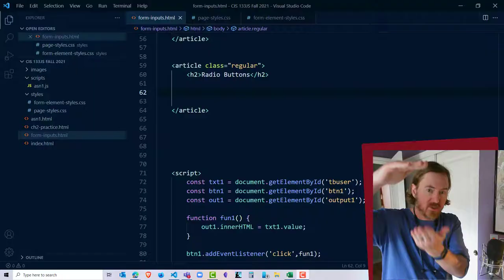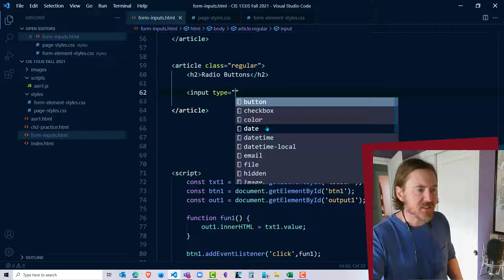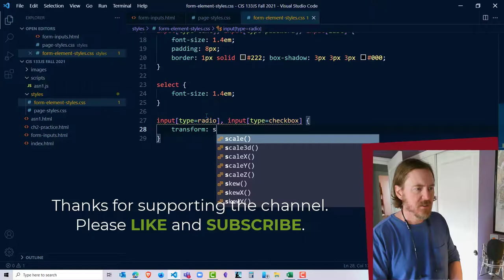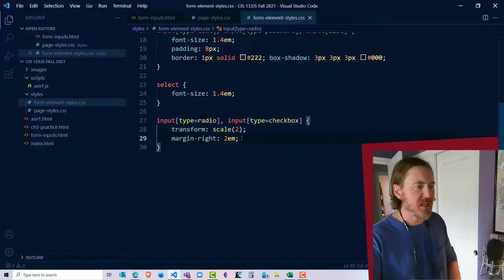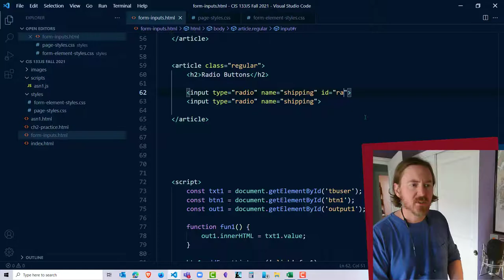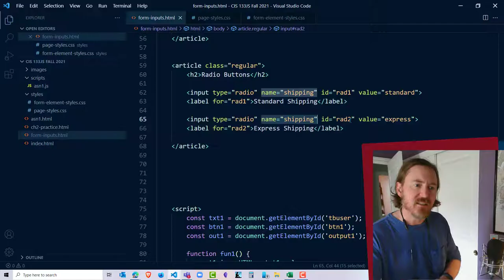Create Radio Button Inputs Allowing Users to Select One Option